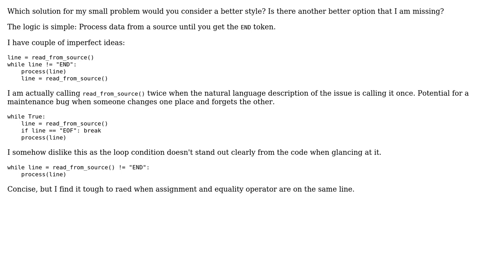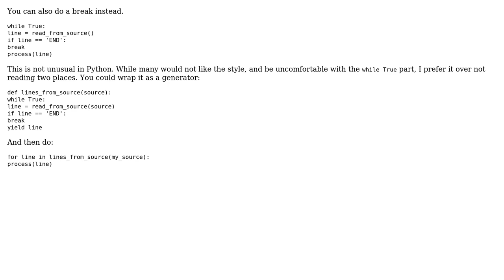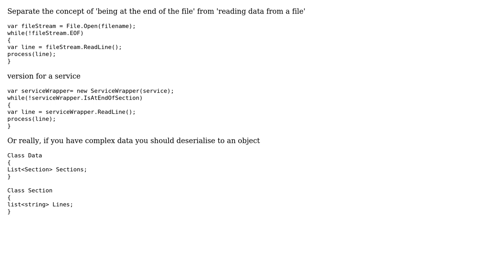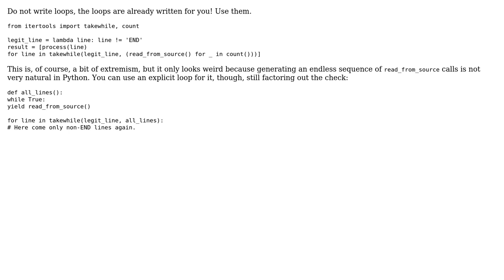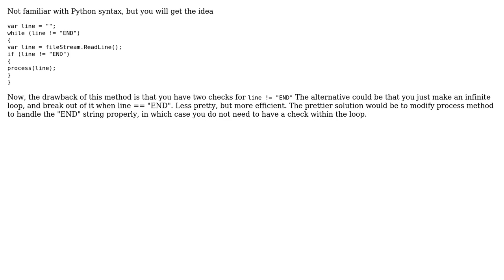Software Engineering: Best code-style of reading data in a loop (6 Solutions!!)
Software Engineering: Best code-style of reading data in a loop

With thanks & praise to God, and with thanks to the many people who have made this project possible! | Content (except music & images) licensed under CC BY-SA | Music | Images & others | With thanks to user Vladimir Stokic user senevoldsen user Kuba user FrustratedWithFormsDesigner user Ewan user aragaer user 9000 and the Stack Exchange Network Trademarks are property of their respective owners. You are responsible for your own actions.